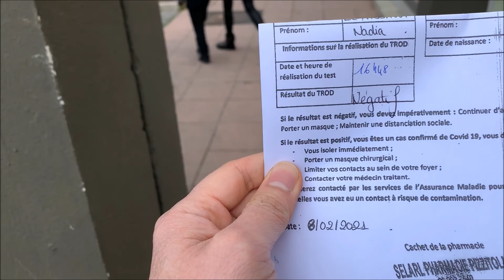ĐI TEST CÔ VID - CUỘC SỐNG PHÁP